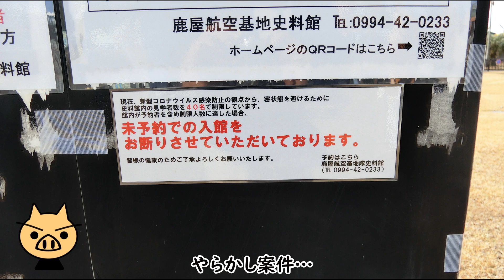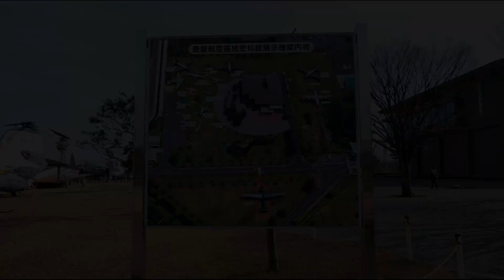鹿屋基地史料館の屋外展示解説。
鹿児島県鹿屋市にある鹿屋基地史料館の外には、海上自衛隊が使用した航空機が展示されています。

それを、見て回ろうじゃないですか！
史料館が事前予約が必要で、入れなかったからじゃないぞ！